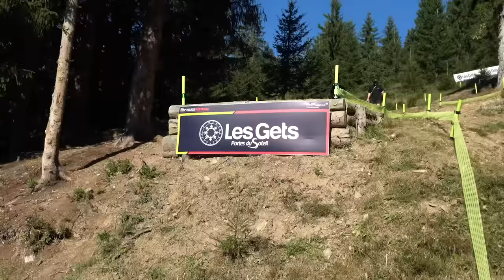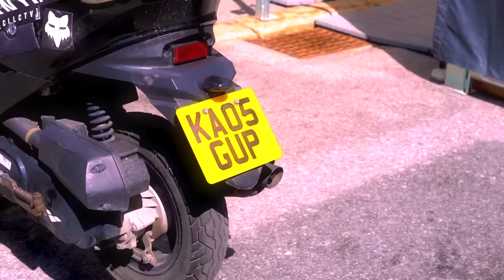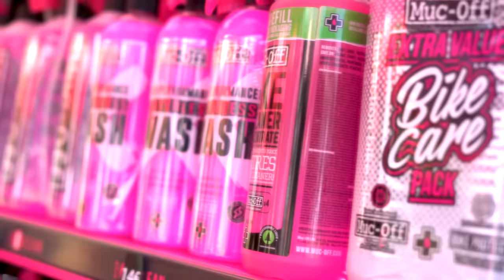LIL MOINE invades Les Gets DH World Cup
LES GETS WORLD CUP on est aller voir si c’était stratos ou pas!! Pas déçu quel évent big up a tous vibe was real 🫶‼️

Merci à Hugo Messager pour la production
Merci au Barbylone pour un autre showcase incroyable